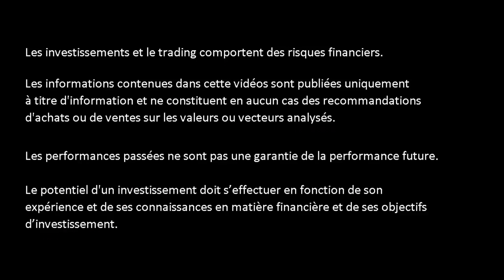INTERVIEW D'UN CHERCHEUR D'OR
Sans métaux, pas de transition énergétique
Rémi Bosc présente son projet de développement à gilles Lerat !

Le club permet de bénéficier
Pour seulement 150 € TTC annuel:
- D’un accès au WhatsApp Power-Trade
- D’être informé en temps réel des achat et ventes fait sur le portefeuille Power-Trade.
- D’avoir à l’avance les points algorithmiques du CAC 40, du DAX et du S&P500
- De bénéficier du soutien d’un groupe bienveillant
- D’un T-Short Power-Trade offert.

▬▬▬▬▬▬▬▬   OUTILS  ▬▬▬▬▬▬▬
🛠 METASTOCK
🛠 ZONEBOURSE.COM
🛠 FR.TRADINGVIEW.COM
🛠 SIMPLYWALL.ST
🛠 MONING
🛠 FR.FINANCE.YAHOO.COM
🛠 ABCBOURSE.COM
🛠 GOOGLE.FR
🛠 YOUTUBE.COM
🛠 CANVA.COM

▬▬▬▬▬▬▬▬ CHAPITRAGE ▬▬▬▬▬▬▬▬
00:00 Introduction
00:19 Présentation
00:53 Interview Rémi Bosc par Gilles Lerat